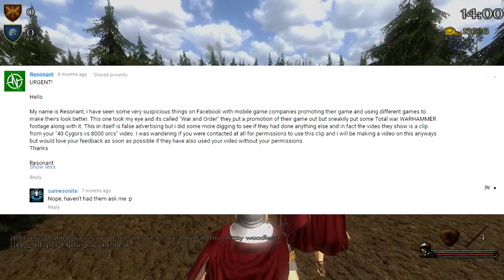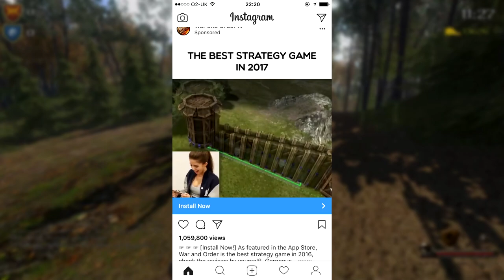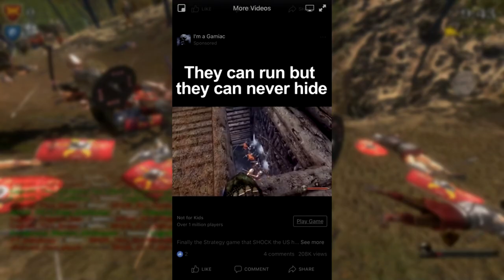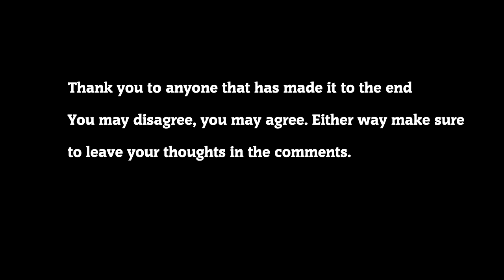RANT! - Why Mobile Gaming Is Still 2nd Rate! - False Advertising, Plagiarism!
BUCKLE UP!

Been wanting to make this video for a while. All this is just my opinions but thank you to everyone that has helped me bring this video together. It's been a good few months in the making.